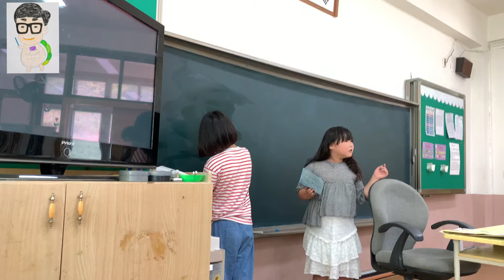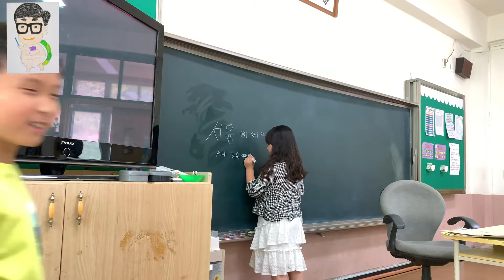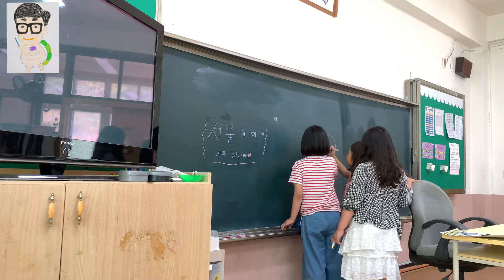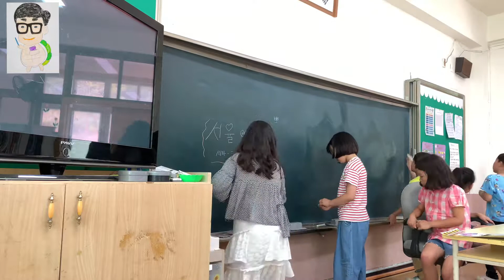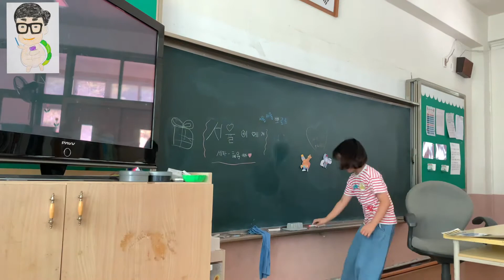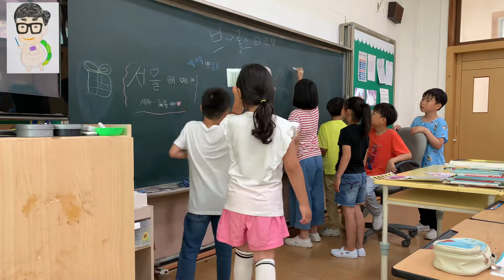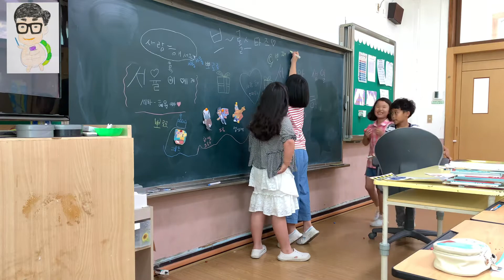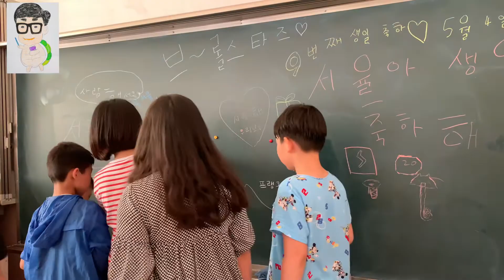친구들의 깜짝 생일파티(feat.칠판낙서)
생일이 두달이나 지났는데 우리반 친구들이 자발적으로 칠판에 낙서를 하며 축하해주고있습니다!!

The world’s best boring youtuber